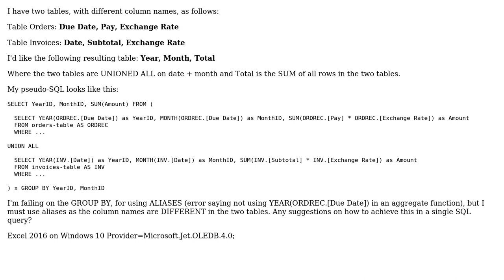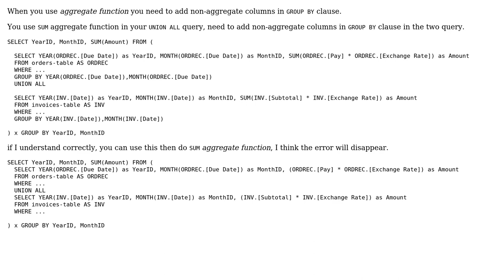Excel VBA SQL UNION SUM with GROUP BY on Tables with Different Column Names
With thanks & praise to God, and with thanks to the many people who have made this project possible! | Content (except music & images) licensed under CC BY-SA | Music | Images & others | With thanks to user Mor Sagmon user D-Shih and the Stack Exchange Network Trademarks are property of their respective owners. You are responsible for your own actions.